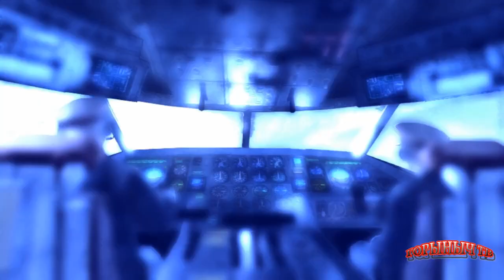Metro: Last Light. Прохождение. Часть 7. Путь сквозь свет.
Выбираемся на поверхность и держим путь на станцию "Театральная".